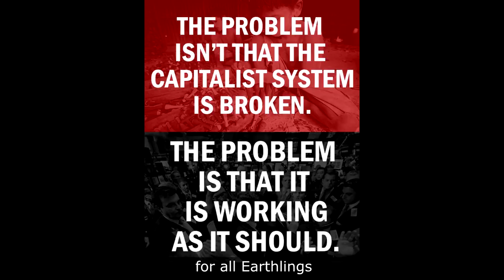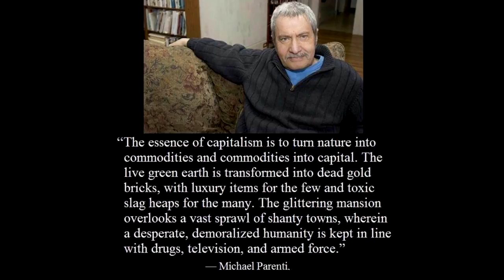Ethical Ecological Anarcho Communist Liberationist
Lyrics and vocals by Robin Housley

Food, water, shelter
Free health care for us to thrive
First we must put our current system aside for all Earthlings
Whole plant foods is the best way to be, especially for the bees
Backyard gardens, compost, and tiny homes
Minimalism is a necessity
Love and food to share with one another
Let's be ecological anarchists
For the animals, for their homes, for all Earthlings